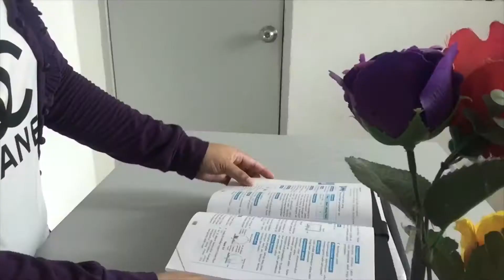When I stay at home : cleaning steps | Ep. 5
Video edited by : Im ah